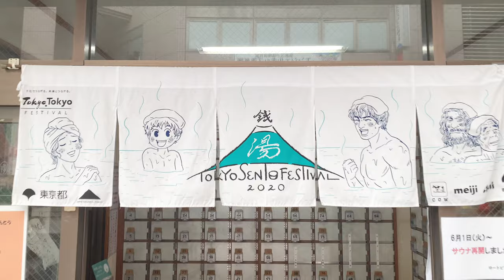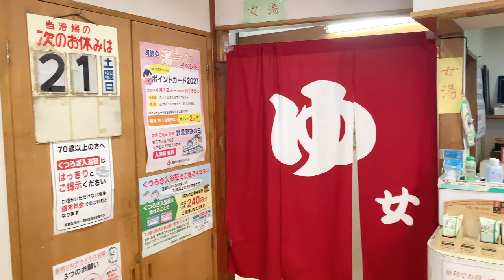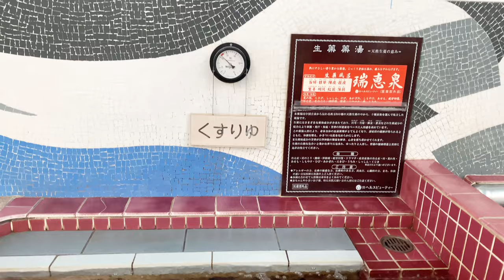【sento vlog.】#101♨️Yu-topia21(ゆートピア21)|銭湯|Bath house|Japanese traditional culture|葛飾区|bgm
Hello!!

I went to Yu-topia21.

📷iPhone10s

💡vllo

・Yu-topia21(ゆートピア21)

OPEN:16:00〜24:30
CLOSE:Sat.